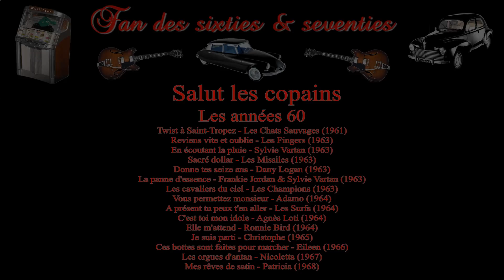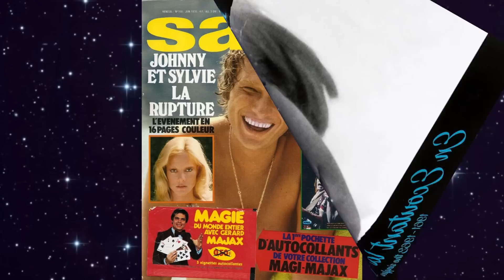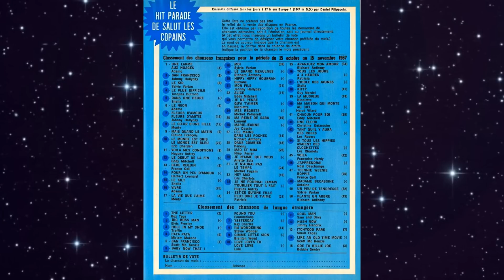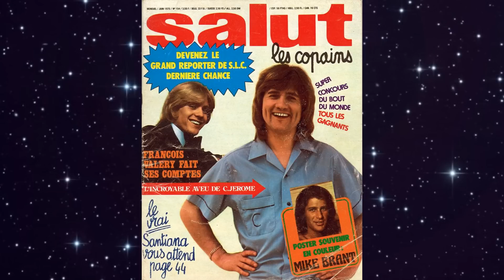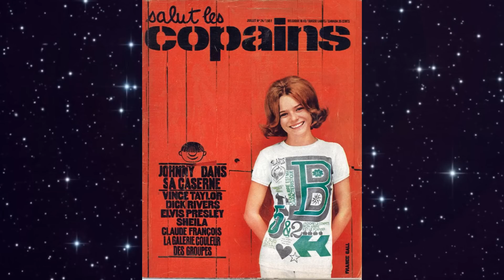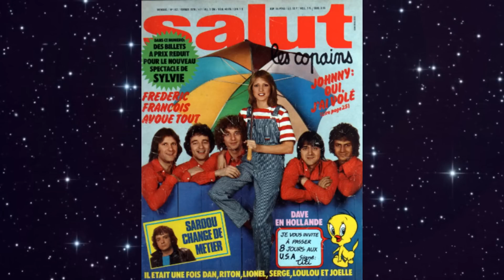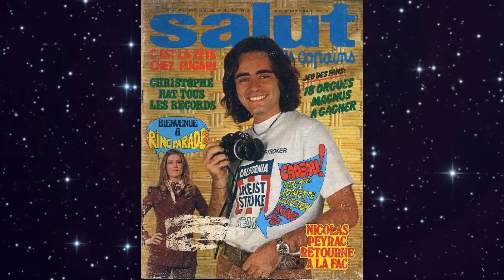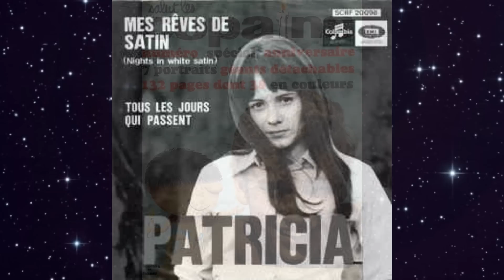Salut les copains - Les années 60 ( 2em partie)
Lien pour '' Salut les copains '' 1er partie